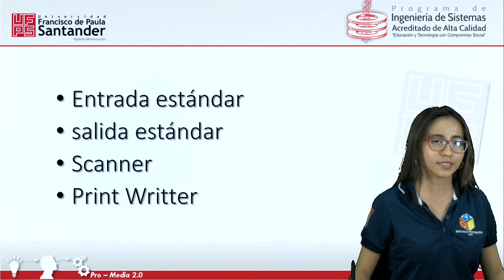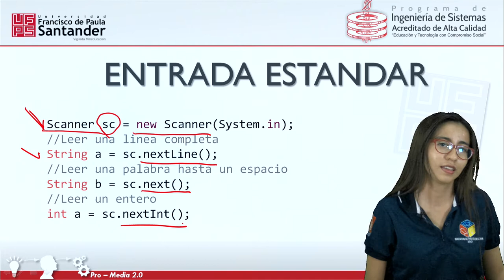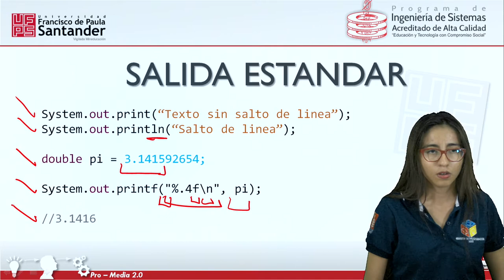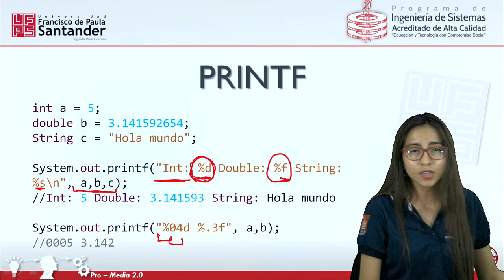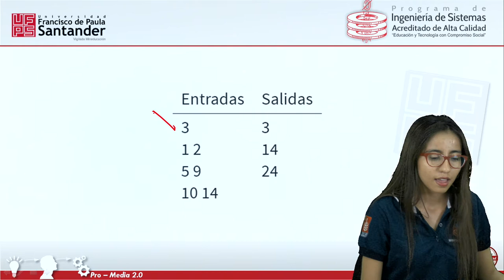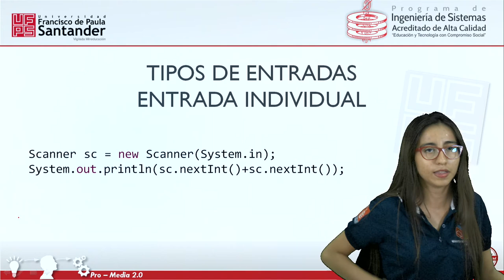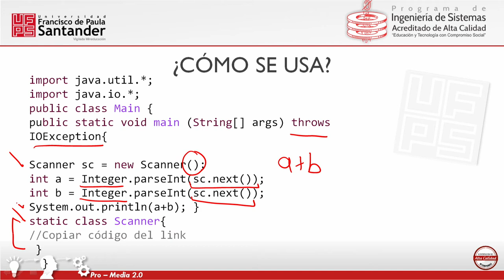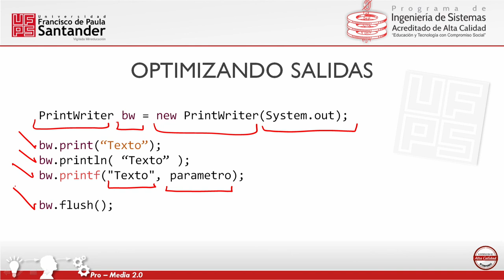Introducción input Output